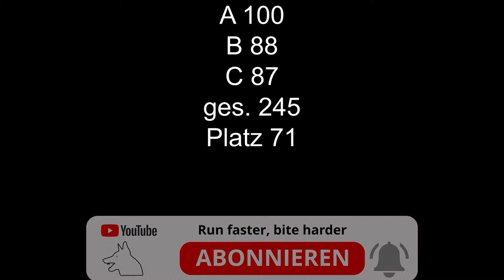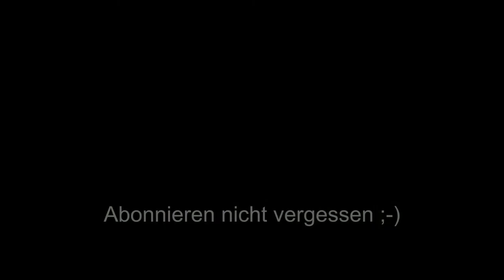SV BSP 2002 Franz Gugnon Unterordnung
SV Bundessiegerprüfung 2002 in Lübeck
Franz Gugnon mit Hasko v. Fern-Tal in der Unterordnung